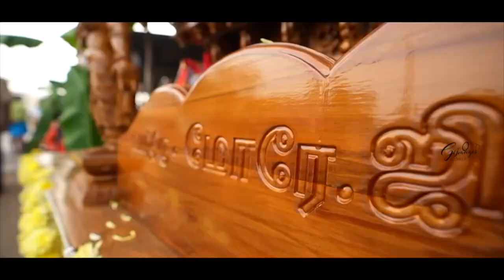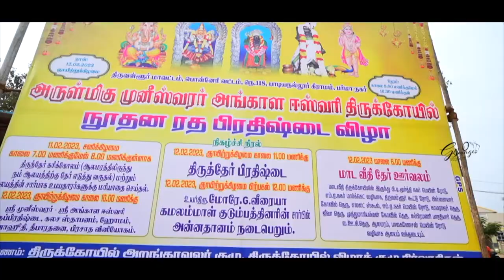Arulmigu Muneeswarar Ratham 2023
Ratham 2023 Moreh G.Veeraiya Family